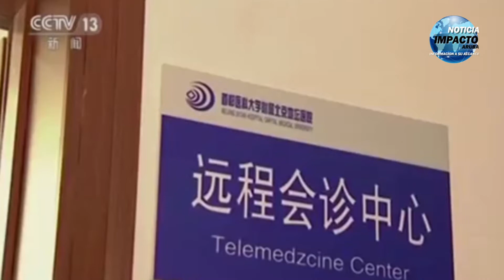INTERNACIONAL: CORONAVIRUS CAUSA MAS DE 900 MUERTES EN CHINA Y PRESIDENTE XI JINPING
INTERNACIONAL: CORONAVIRUS CAUSA MAS DE 900 MUERTES EN CHINA Y PRESIDENTE XI JINPING SALE EN PUBLICO CON SU MASCARA